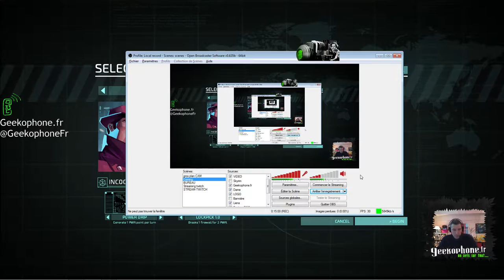Maxwello découvre en avant-première Invisible,inc de Klei Entertainment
Klei Entertainment sont les créateurs de Mark Of The Ninja, magnifique jeux d'infiltration 2D, de Don't Starve, jeux de survie tout aussi brillant qui n'en finit pas de nous ravir avec un mode multijoueur coop débarquant bientôt. Miam ^^
Ici, Ils développent Invisible, Inc, un jeu d'infiltration au tour par tour en vue 3D isométrique où il faudra gérer dans un temps limité des agents spéciaux aux capacités diverses afin d'achever au mieux leurs missions.
Un Early-Acess Steam est disponible à 15 euros ; le jeu sera vendu courant 2015 dans les 20 euros. Maxwello n'a pas pu résister et partage avec vous cette découverte en cours de développement.

Bon visionnage !